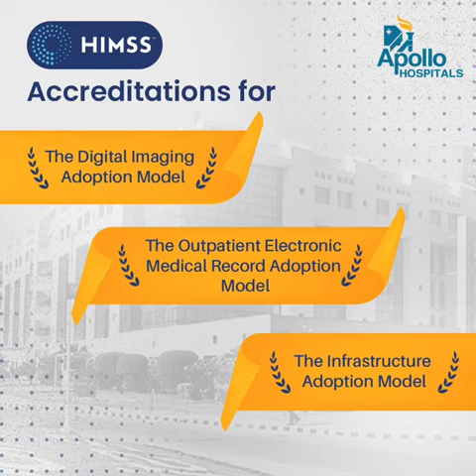Apollo Hospitals Earns 3 HIMSS Stage 6 Digital Maturity Validations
We are proud to share that Apollo Hospitals is the second only healthcare provider in the world to attain Stage 6 accreditations for three HIMSS digital maturity models:

- The Digital Imaging Adoption Model (DIAM)
- The Outpatient Electronic Medical Record Adoption Model (O-EMRAM)
- The Infrastructure Adoption Model (INFRAM)

It is a testament to our goal of ‘Making Digital our DNA,’ and we will continue to provide personalized care to every individual with state-of-the-art technology.

Committed to having a "pristine" quality of healthcare delivery, Apollo Hospitals went through the HIMSS digital maturity assessments as it provided us with a framework to ensure our digital backbone is top-notch and guided by global best practices. We strive to amalgamate Apollo Hospitals' care with exceptional technology to bring the best results for everyone who trusts us with their health.